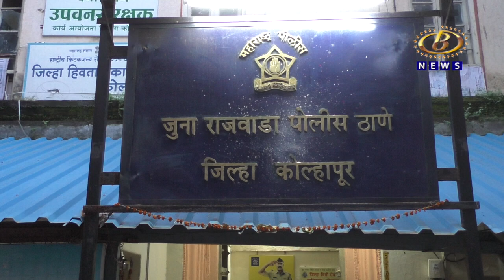राजवाडा पोलिसांकडून चार जणांची टोळी जेरबंद, ५ दुचाकी जप्त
राजवाडा पोलिसांकडून चार जणांची टोळी जेरबंद, ५ दुचाकी जप्त, तसंच पर्स चोरटया महिलेकडून ६५ हजारांचे दागिने जप्त